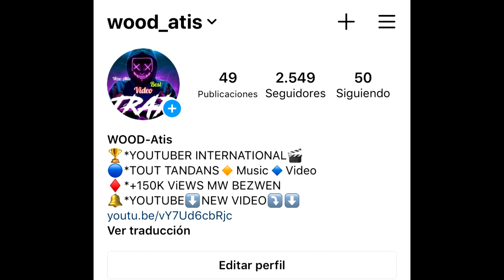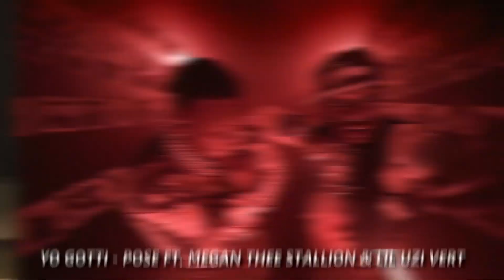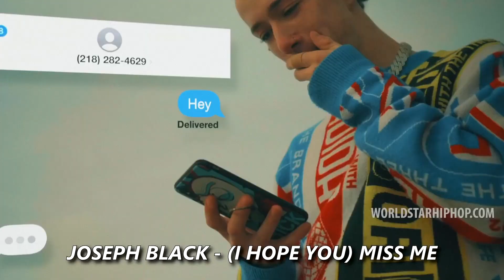MEN TOUT LiS MiZiK🇭🇹KAPFÈ YiT SOU TiKTOK NAN MOMAN LA 2021☪️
MEN LiSTOUT MiZiK KAPFÈ YiT SOU TiKTOK NAN MOMAN LA 2021☪️

▲▲▲REZO SOSYO POUNOU KA PALE▼▼▼

▲▲▲ GADE LÒ ViDÉO MWEN YO▼▼▼

♻️:Sou Chanèl sa mwen pale sou tout bagay kap pase nan mond lan Spesyalman sou Atis entenasyonal‼️ Map envitew Abòne A Chanel la Pouka Toujou Jwenn Tout notifikasyon yo chak lèm lage yon nouvo video Merci🙏pou sipòw.

Más información
Escucha música sin anuncios con YouTube Premium
Canción
Toosie Slide
Artista
Drake
UMG (en representación de Drake/Republic); Forward Music Publishing Co., Ltd., Sony ATV Publishing, UMPG Publishing, Pulse Recording (music publishing), UNIAO BRASILEIRA DE EDITORAS DE MUSICA - UBEM, ASCAP, Global Music Rights LLC, LatinAutor - PeerMusic, IMPEL, LatinAutorPerf y 10 sociedades de derechos musicales

Canción
Blueberry Faygo
Artista
Lil Mosey

Canción
For The Night
Artista
Pop Smoke
UMG (en representación de Victor/Republic Records); BMI - Broadcast Music Inc., Warner Chappell, LatinAutor - UMPG, LatinAutor - Warner Chappell, PEDL, UMPI, ASCAP, UNIAO BRASILEIRA DE EDITORAS DE MUSICA - UBEM, Create Music Publishing, LatinAutorPerf, UMPG Publishing, LatinAutor, NirvanaDigitalPublishing y 11 sociedades de derechos musicales